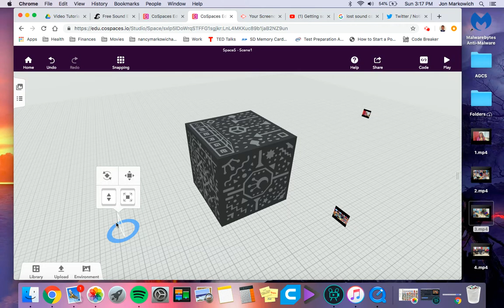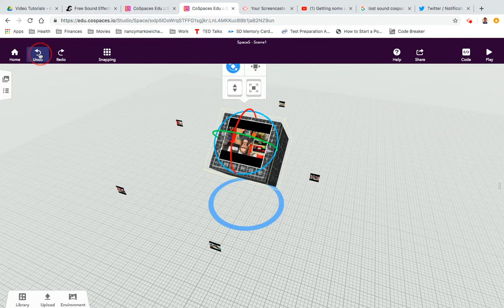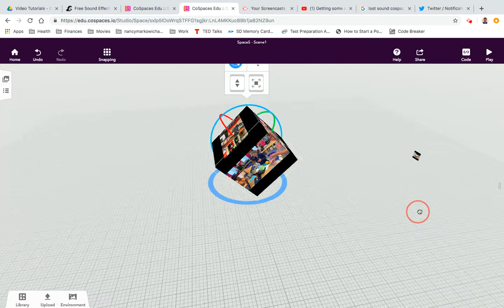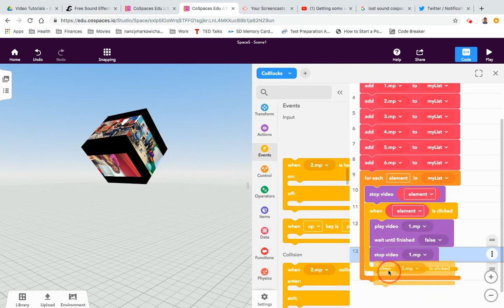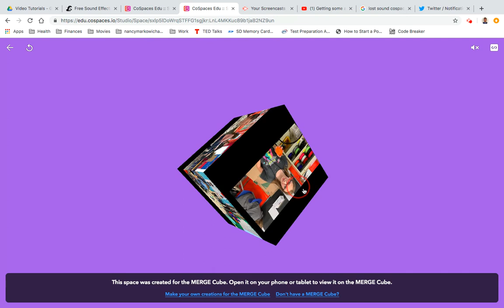The Merge Video Cube Created in CoSpaces tutorial